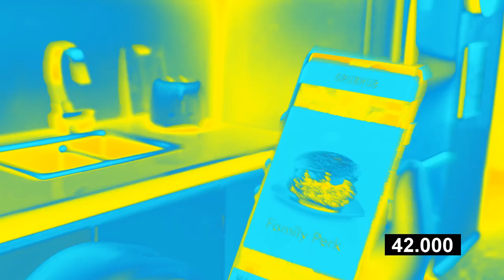Grubhub Ad in Sponge Effect